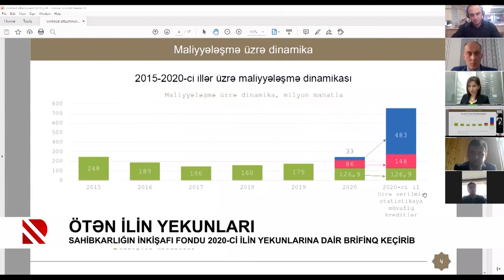Ötən ilin yekunları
Sahibkarlığın inkişafı fondu 2020-ci ilin yekunlarına dair brifinq keçirib